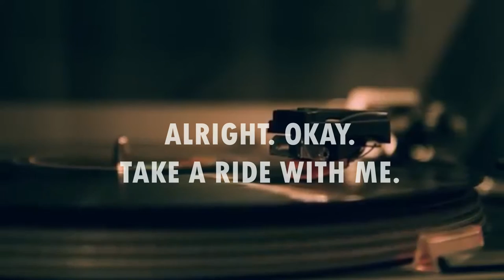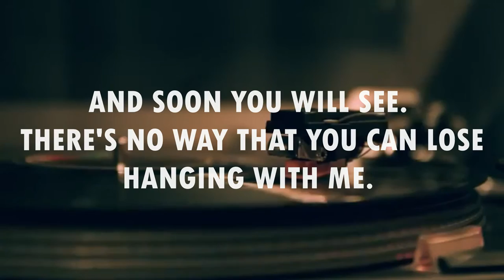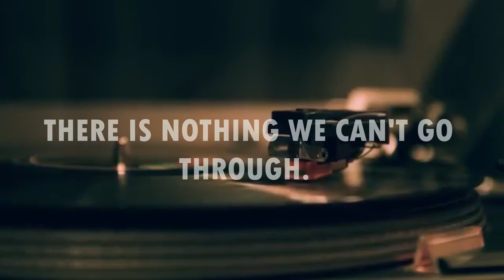Lance Thompson - New Thing (Lyric Video)